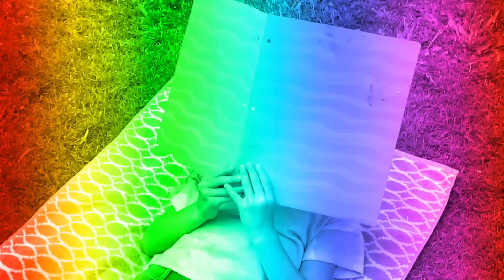Peabod "Alive" Fan Video